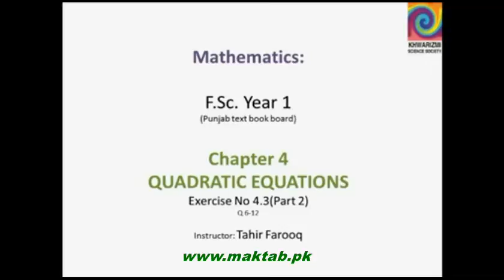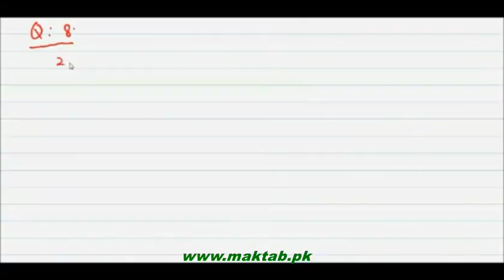FSc Math Book1, CH 4, LEC 15: Ex 4.3 (Part 2)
This video lecture from Quadratic Equations (F.Sc. first year Mathematics) covers: Solution of exercise no 4.3 (continued). In this exercise the questions solved are reduction from radical equations to quadratic equations. The extraneous roots to a radical equation are also explained in detail. Find more e-learning material and educational video lectures in Urdu at maktab.pk. These videos are free to use for promotional and commercial purpose by keeping the credits to Maktab.